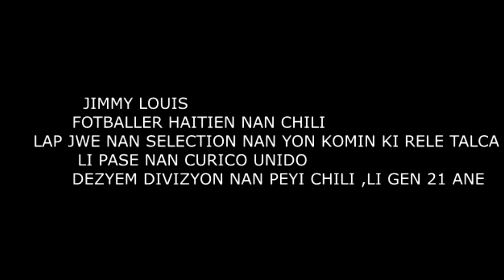JIMMY LOUIS FUTBOLISTA PROFESIONAL HAITIANO EN CHILE 2019